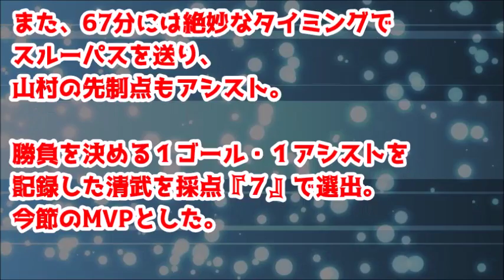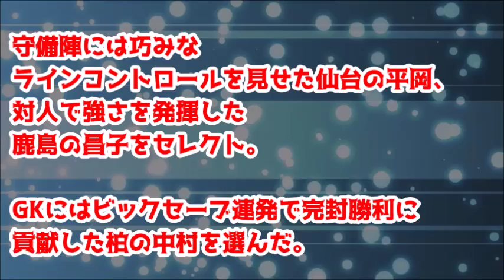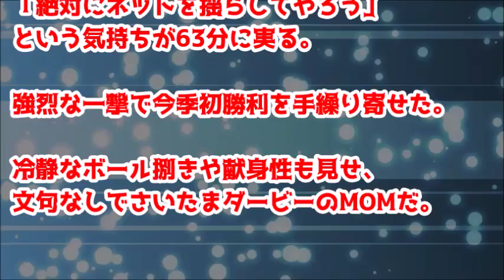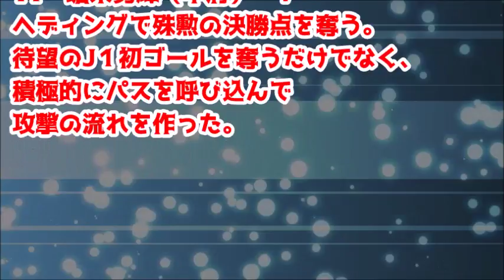ＭＶＰは茨田！ Ｊリーグベストイレブン！さいたまダービーを制した大宮から４人を選出！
【J１ベストイレブン】大金星の大宮から最多の４名、決勝点の茨田をMVPに！C大阪の清武も出色の出来｜９節
C大阪の清武はＪリーグ復帰後初ゴール。